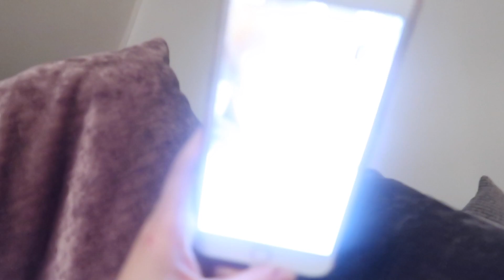CRAZY DOUGHNUT TASTE TEST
• My Equipment •
• My Links:
SnapChat • PointlessBlog
• Sean •
• Poppy •
• Zoe •
• Music •
Andrew Applepie